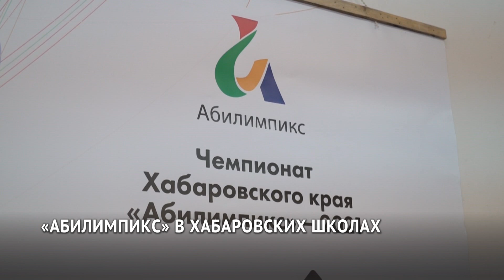Чемпионат профмастерства для инвалидов продолжается в Хабаровске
Региональный чемпионат профмастерства среди людей с ограниченными возможностями здоровья проходит в Хабаровском крае — в нём принимают участие школьники и студенты со всего региона. Например, в хабаровской школе № 47 стартовало соревнование в компетенции «Портной».